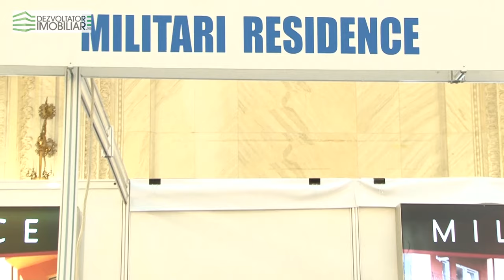Interviu Andreea Popescu - Militari Residence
Portalul de Case si Apartamente Noi in cadrul Targului National Imobiliar, editia aprilie 2016